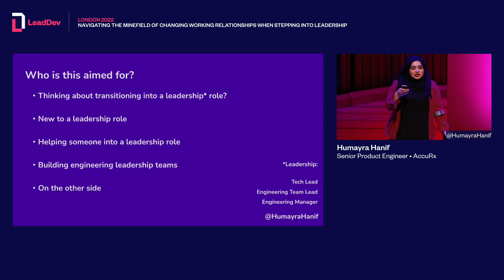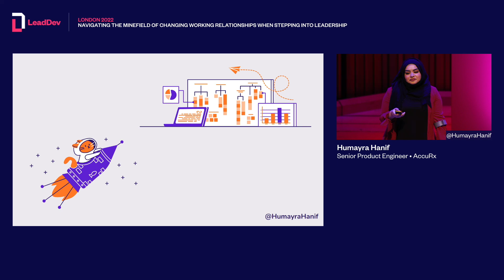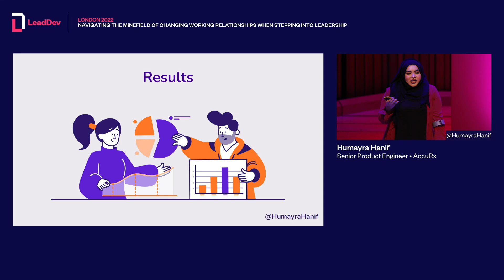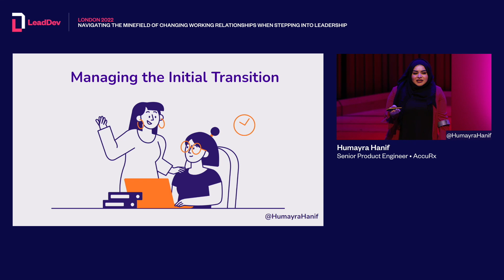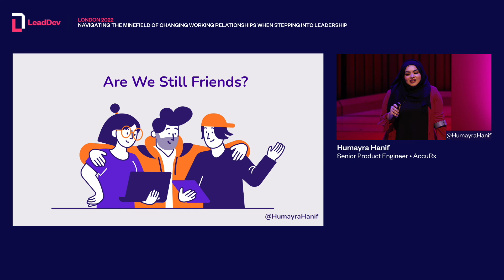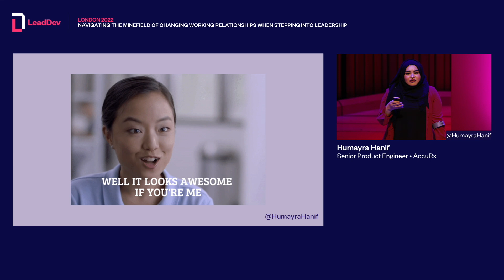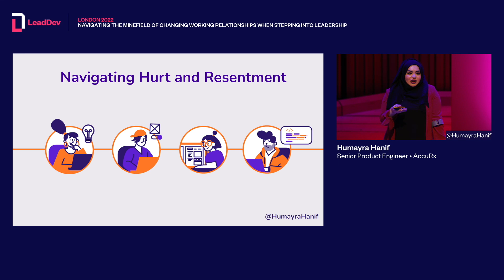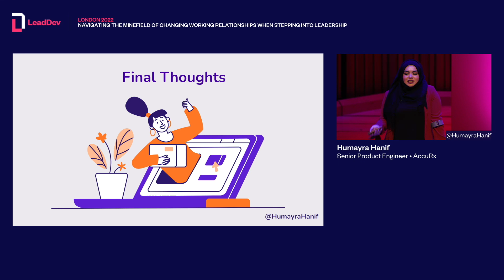LeadDev London 2022 Humayra Hanif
Navigating the minefield of changing working relationships when stepping into leadership

Humayra Hanif provides recommendations in order to succeed as a new leader and emphasises the importance of collecting feedback from your team, and understanding more about their motivations.